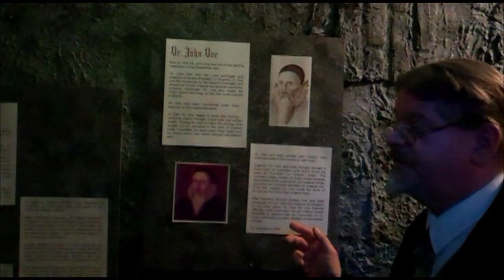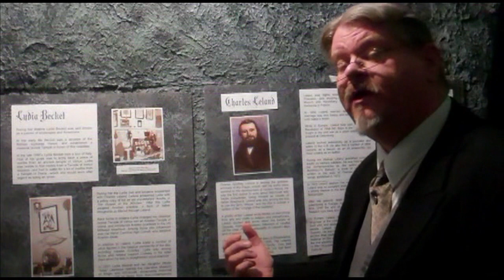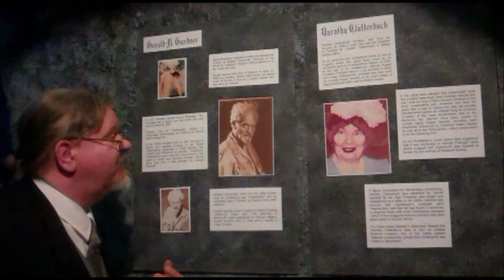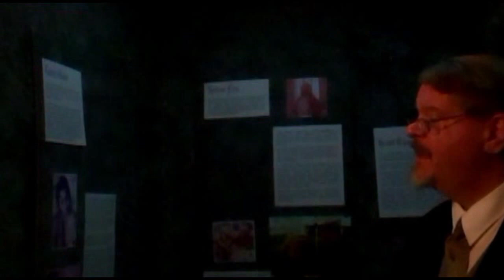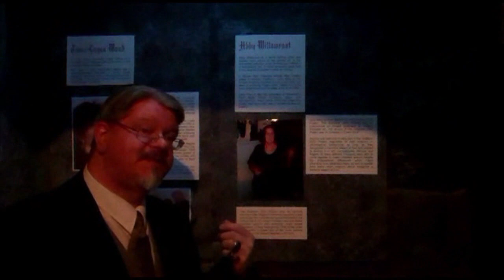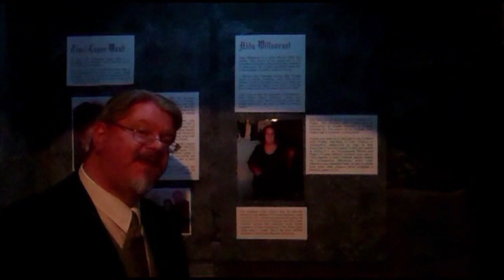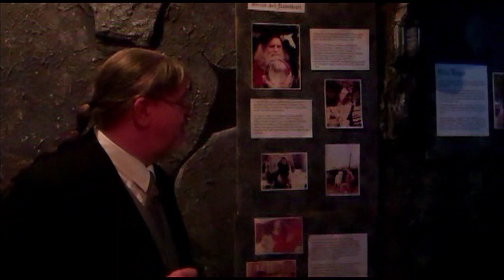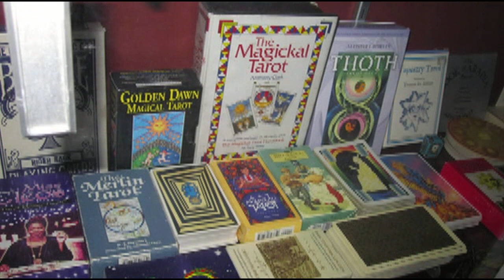World Of Witches Museum Tour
This is a video of the tour once offered at the World of Witches Museum, formerly located in Salem, Massachusetts. Rev. Don Lewis acts as host, filmed and directed by Foxglove D. MacLeod.